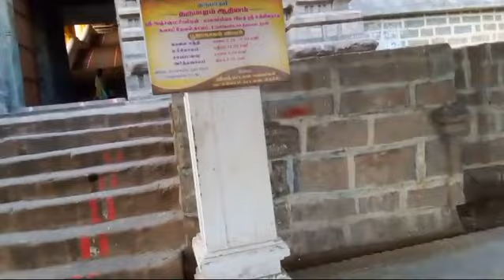# அற்புத ஆலயம் உஜ்ஜீவநாதர் கோயில் உய்யகொண்டான் திருமலை திருச்சி மாவட்டம்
# அற்புத ஆலயம் உஜ்ஜி வா நாதர் கோயில் உய்யகொண்டான் திருமலை அனைவரும் தரிசிக்க வேண்டிய அற்புத அற்புதக் கோயில் சிவனடியார்கள் அவசியம் தரிசிக்க வேண்டிய கோவில்